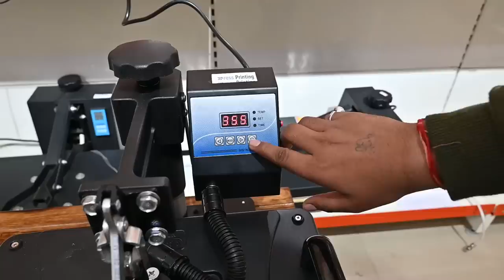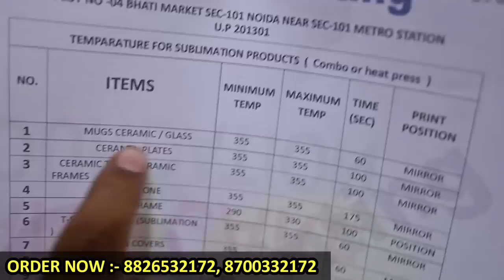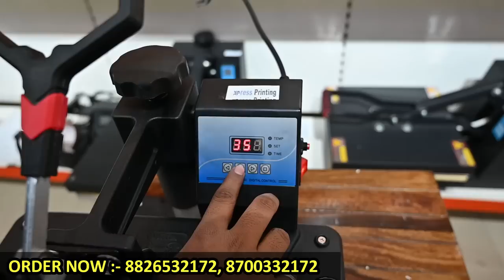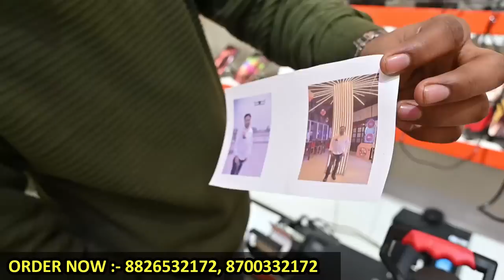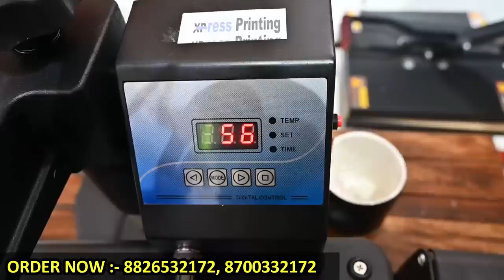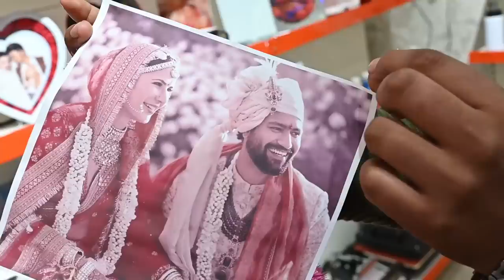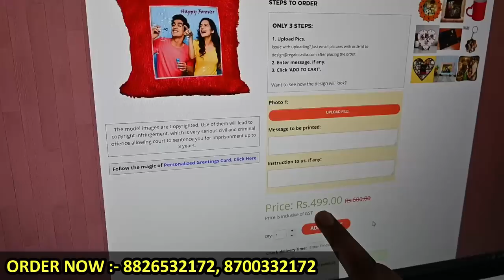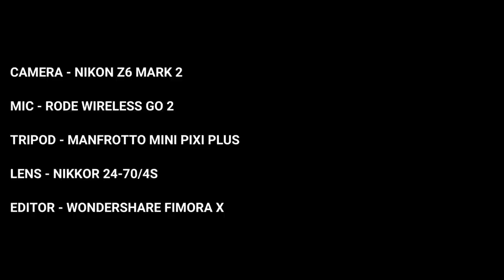₹3600 की मशीन🔥😱T-SHIRT PRINTING MACHINE BUSINESS | SUBLIMATION PRINTING MACHINE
XPRESS PRINTING

ADDRESS:- Plot no.587, company no.4,
bhati market noida , near sector-101,
metro station

FOLLOW TELEGRAM FOR MORE UPDATES🔥👇🏻